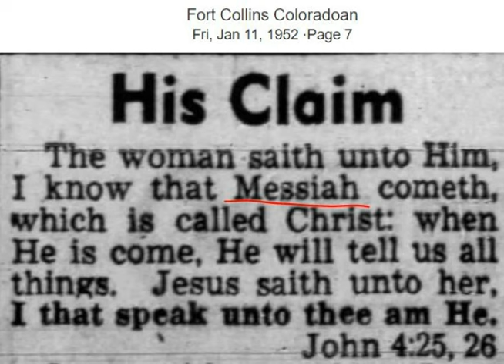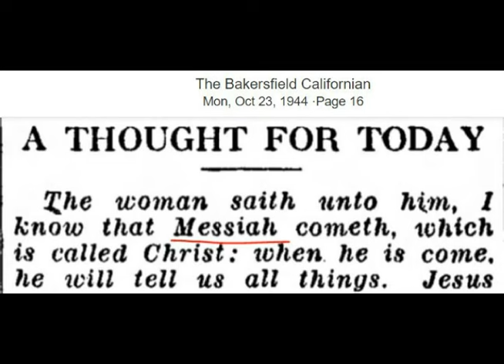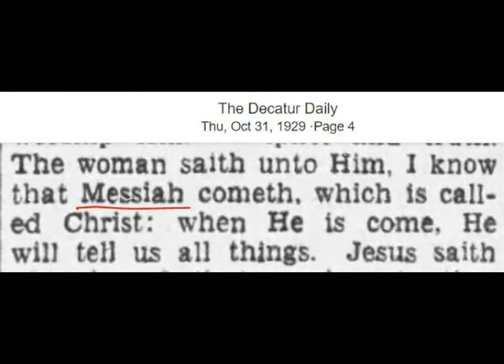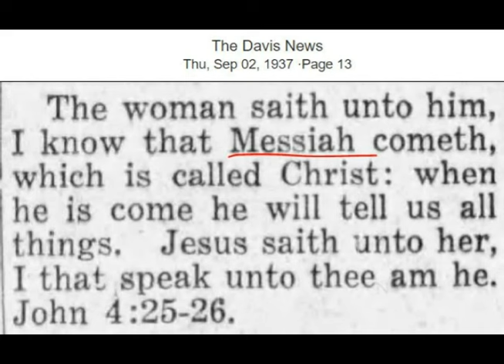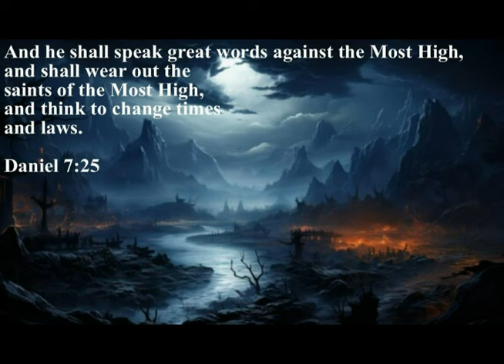The Messias Bible Change of John 4:25